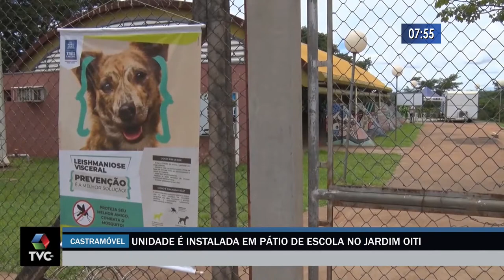Castramóvel retoma atendimento em Três Lagoas